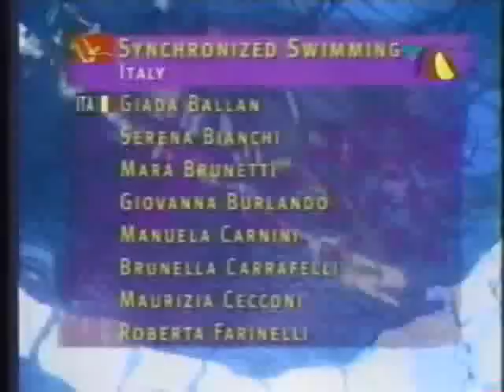synchro Italy Olympic Games 1996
Nuoto sincronizzato Italia, nado sincronizado rutina libre del equipo italiano en las olimpiadas de Atlanta 1996